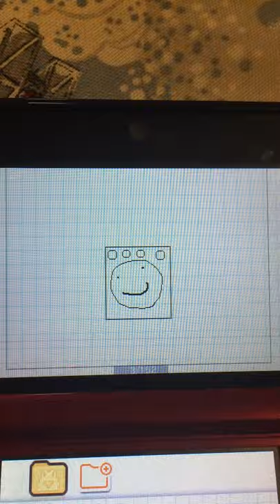Jorg Washingmachine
Yeet